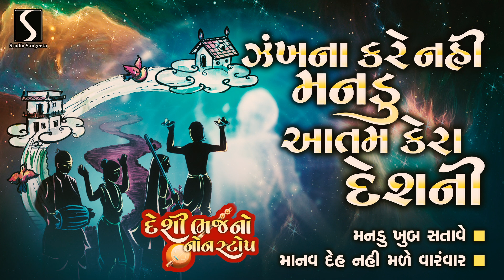Zankhna Kare Nahi Manndu - Manndu Khub Satave - Manav Deh Nahi Male Vaaramvaar -DESI BHAJANO NONSTOP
Studio Sangeeta Presents - Zankhana Kare Nahi Manndu - Manndu Khub Satave - Manav Deh Nahi Male Vaaramvaar - DESI BHAJANO NONSTOP

Track Name -
- Zankhana Kare Nahi Manndu
* Manndu Khub Satave
* Manav Deh Nahi Male Vaaramvaar

Singer - Suresh Raval & Batuk Maharaj
Album - Desi Bhajano Nonstop